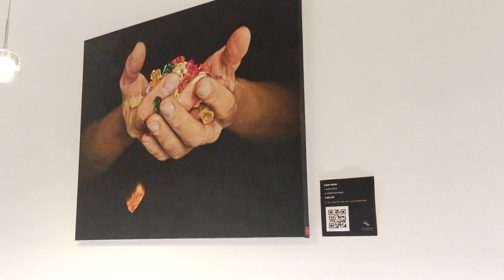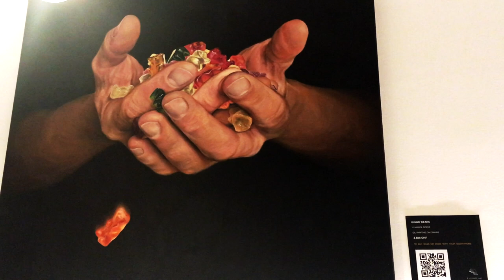"Gummy Bears", ©Annick Goeke, displayed by B Lounge Art in Geneva airport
Title : "Gummy Bears"
Visual Artist : Annick Goeke
Techniques : Acrylic painting on canvas
Dimensions : 100/120/3 cm
Description: Do you remember gummy bears? Sweet, sour, colourful with a non-identifiable taste... These hands offer you memories like the little Proust madeleine.

This  unique painting is a part of the "games of seduction" exhibition displayed by B LOUNGE ART within Dnata 's Skyview Lounge in Geneva airport until march 20th 2020.

Art Gallery : B Lounge Art (bloungeart.com)
Curator: Carine Biley, founder & director of B Lounge Art

gookemonster
bloungeart